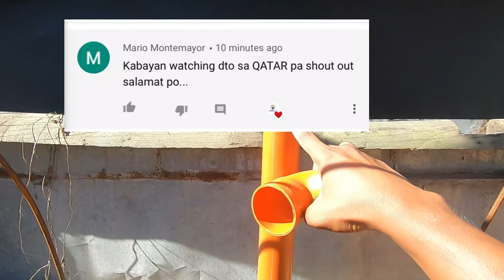PAG LAGAY NG PVC PIPE SA CR NG 8 UNIT ROW HOUSE PART #1 vigan project VIDEO#19